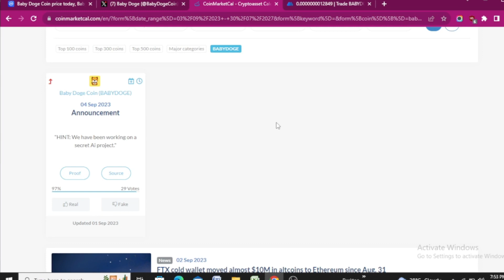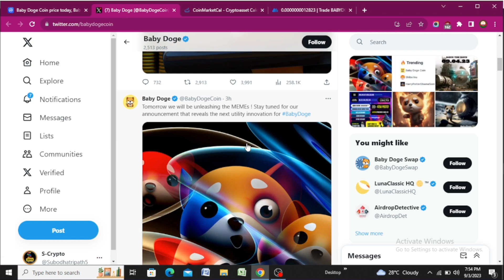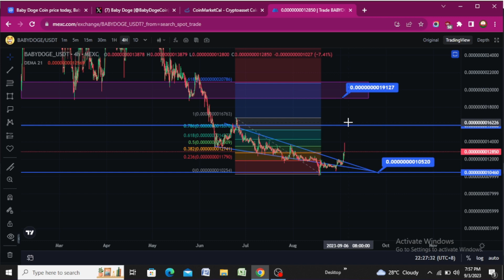🔥Babydoge Big news Today | Baby Doge coin Ai |🔥Baby Doge 5 quadrillion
💥EXCHANGE LINK 💥